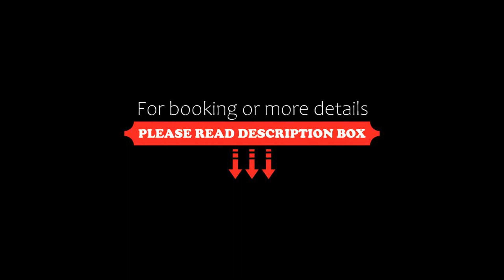Le Cale D'Otranto Beach Resort, Otranto, Italy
About Property:
You're eligible for a Genius discount at Le Cale D'Otranto Beach Resort! To save at this property, all you have to do is sign in.
This property is 1 minute walk from the beach. Boasting a private beach on the coast of Puglia and 2 outdoor pools, Le Cale D'Otranto Beach Resort features air-conditioned rooms, 2 restaurants and a pizzeria. Otranto centre is a 10-minute drive away.
Classic-style rooms at the Cale D’Otranto, which is a property open to adults and children over 12, come with a ...
Property Type: Resort
Address: Loc. Torre Santo Stefano, 73028 Otranto, Italy
Searching For
1. Le Cale D'Otranto Beach Resort - Otranto - Italy
2. Le Cale D'Otranto Beach Resort - Otranto - Italy Address
3. Le Cale D'Otranto Beach Resort - Otranto - Italy Rooms
4. Le Cale D'Otranto Beach Resort - Otranto - Italy Amenities
5. Le Cale D'Otranto Beach Resort - Otranto - Italy Offers and Deals
Audio Credit:
Track Title: Subway Dreams
Artist: Dan Henig